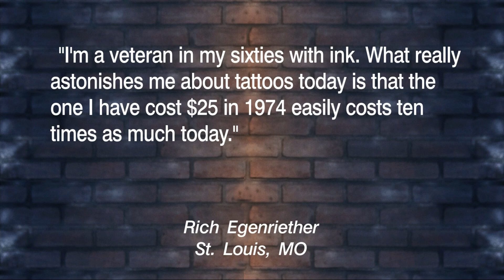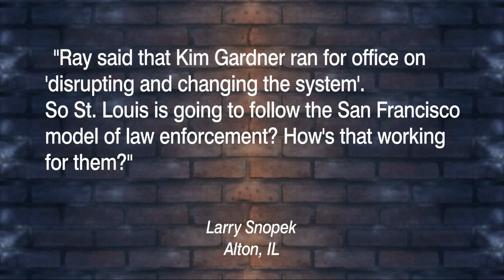Prop P, Loop Trolley & Bi-State, Kim Gardner(again), Hyperloop | Donnybrook | January 23, 2020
Lots of topics that you have heard before make a comeback this week during a shortened Donnybrook because of the Presidential Impeachment Trial. Prop P, Kim Gardner, Loop Trolley, and the Hyperloop all come up for debate in some form this week. The table also discusses the potential of no raises for veterans home workers this year. Charlie Brennan debates with Sarah Fenske, Joe Holleman, Alvin Reid, and Ray Hartmann.